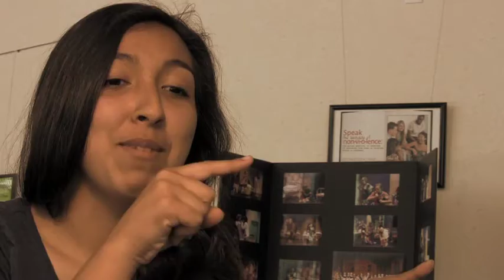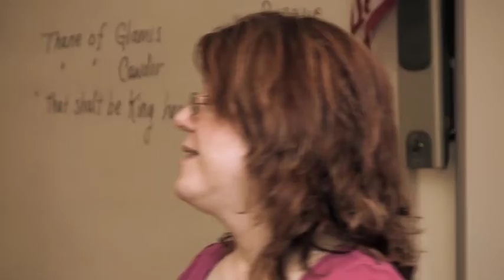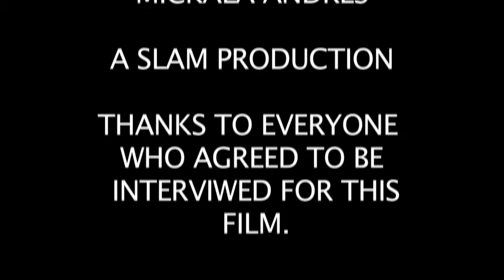Portrait of Life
Our first attempt at a documentary :]

A SLAM Production